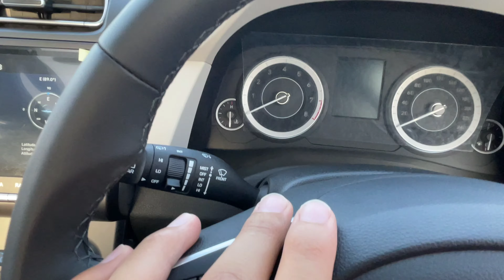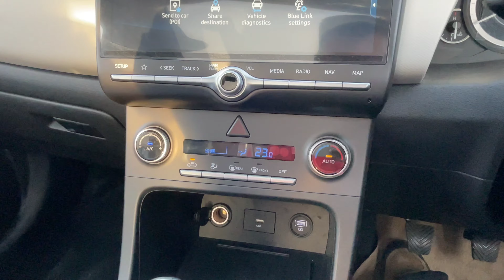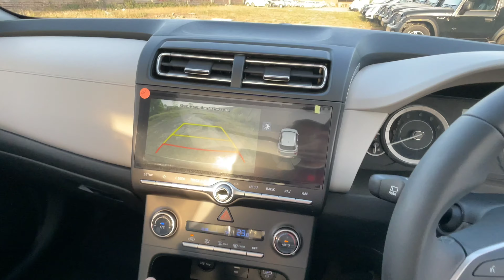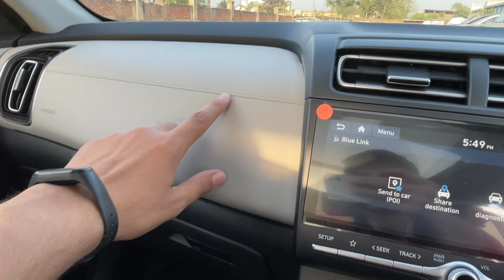15 lakh में कमाल चीज़ हे🔥❤️l Hyundai Creta SX petrol 2022 l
This video is all about the Hyundai Creta SX Varient 2022 with 1.5L petrol manual . This video includes the detailed specifications and on road price of Hyundai Creta.